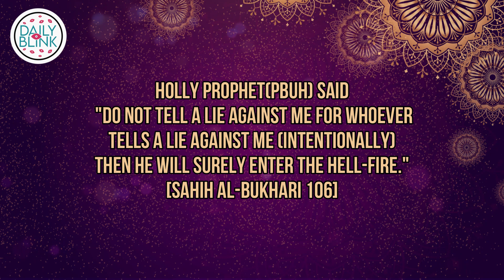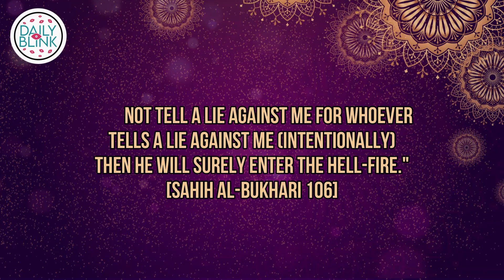Hadith of Prophet Muhammad in English | Sahih Bukhari 106 || DailyBlink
Hadith of Prophet Muhammad in English | Sahih Bukhari 106 || Daily Blink

This Hadees is also available in Urdu language

Welcome to our daily Hadith series where we explore the timeless wisdom of Prophet Muhammad (peace be upon him) in both English and Arabic. Our goal is to provide you with a deeper understanding of the Hadith literature, and for today's episode, we're focusing on Sahih Bukhari Hadith in English and Arabic.

In this episode, you'll find a collection of Hadith in English and Arabic, including short Hadith in English, Hadith e Kisa in English, and Prophet Muhammad's Hadith in English. We've also included Sahih Bukhari Hadith in English, ensuring that you receive authentic narrations from one of the most trusted sources.

For our Arabic-speaking audience, we have the same selection of Hadith, covering Hadith in Arabic, Arabic Hadith, Arabic Hadees, Hadees in Arabic, Arabic Hadees e Kisa, Nabi Hadees Arabic, Hadees Kisa in Arabic, and Hadis e Kisa in Arabic.

Each Hadith is accompanied by its English translation, making it accessible and understandable for a wider audience. Whether you're looking to deepen your knowledge or seeking daily inspiration, our Daily Hadith series in English and Arabic has something to offer.

Explore the world of Hadees Sharif (Noble Hadith), Hadees Mubarak (Blessed Hadith), and Hadees Nabvi as we share inspiring and enlightening stories from Hadith.

Join us as we delve into the power of Islam, its rich history, and the guidance it offers. Get your daily dose of Islamic knowledge with Hadees Status, Bukhari Hadees, and Hadees e Pak (Pure Hadith).

We bring you Noore Hadees (Light of Hadith), as well as Hadees ki Batein (Hadith discussions) that will deepen your understanding of Islam.

Discover the divine wisdom of Hadith e Kisa in English and explore Hadith Qudsi, along with compilations of Hadith Stories.

Whether you're a curious mind, a parent looking for stories from Hadith for children, or simply seeking to strengthen your faith, our channel is here to provide valuable insights.

Join us on this journey of faith and knowledge as we share the Hadith of the Prophet Muhammad in English, Sahih Bukhari Hadith in English, and more.